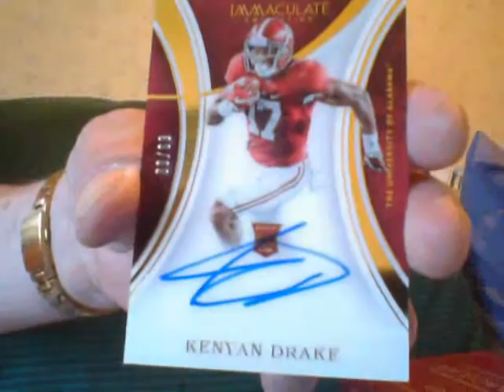Ricky Got Something Thick Here!